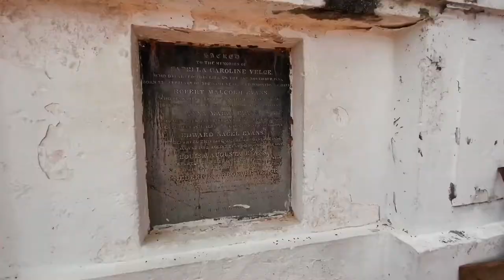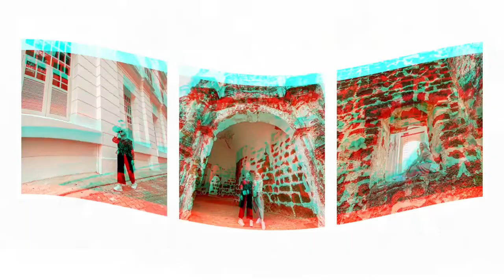Trip to Melaka : Best Place to Photograph in Melaka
We are dying to go out once MCO is over, so lets hit some local attractions! Go out, see some spectacular sights and help the economy get going again. Where you must go? A trip to Melaka will definitely be a great day out especially with family and friends. Take good photos and soak yourself in a land of abundance culture, history and gastronomical delight.

Camera: Shot on iPhone, Fujifilm XT20
Editing: iMovie

Track info:
LAKEY INSPIRED - This Feeling